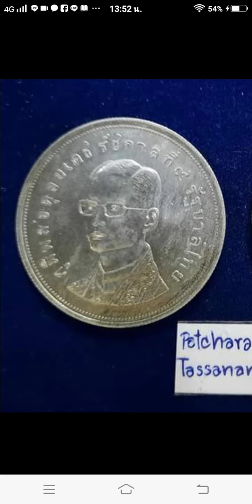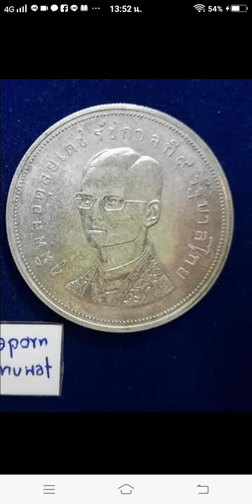เหรียญกวาง เหรียญแรดกระซู่ อนุรักษ์ธรรมชาติ และ สัตว์ป่า